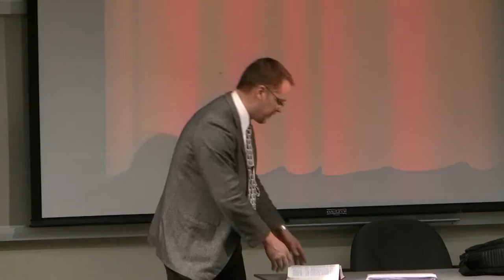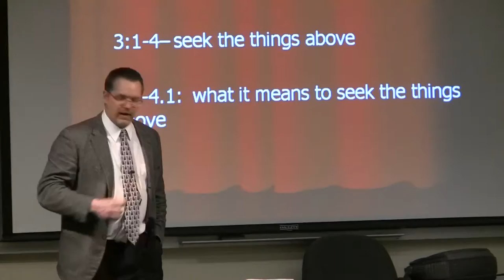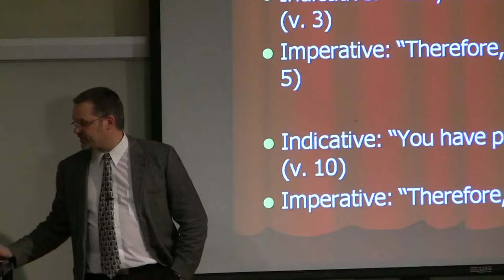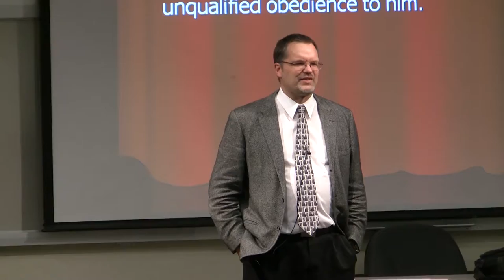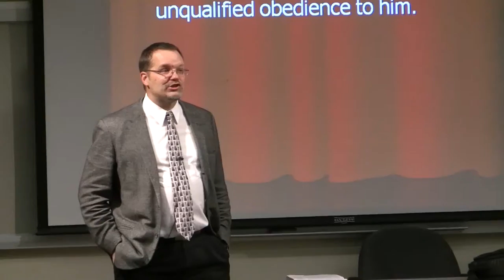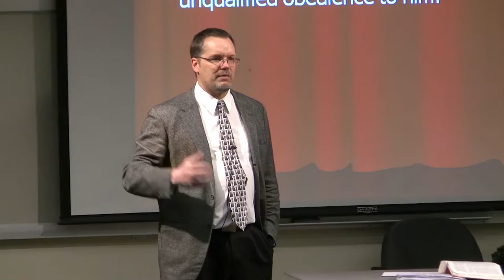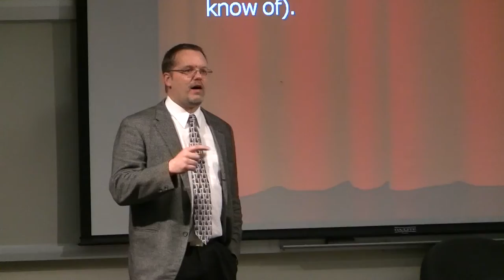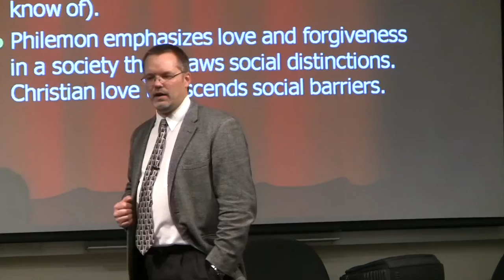Dr. Dave Mathewson, New Testament Literature, Lecture 23, Colossians, Philemon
Dr. Dave Mathewson on NT Literature
This is the twenty-third of thirty-eight videos on New Testament History, Literature and Theology by Dr. Dave Mathewson.  Dave currently teaches at Denver Seminary and has taught for years at Gordon College.  He has a Ph. D. from the University of Aberdeen and his publications include "Verbal Aspect in the Book of Revelation" and "A New Heaven and a New Earth: The Meaning and Function of the Old Testament in Revelation 21:1-22:5" and most recently "Intermediate Greek Grammar" (Baker, 2016). This video was produced by Ted Hildebrandt. The audio, full text of these presentations in English, Spanish, Russian, Chinese, and others are freely available